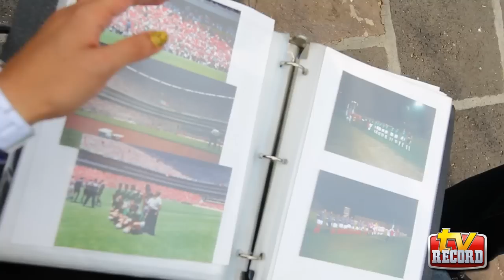Ramón Ramírez admite que se dio a conocer con la Copa América de 93'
El ex volante dijo que vio en el torneo continental una oportunidad para trascender